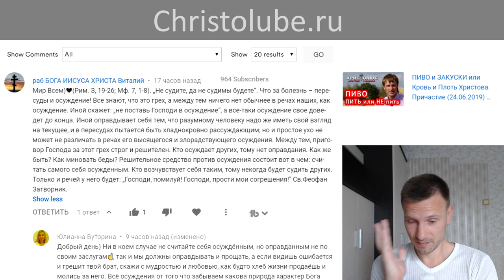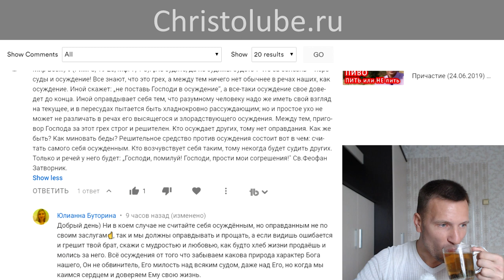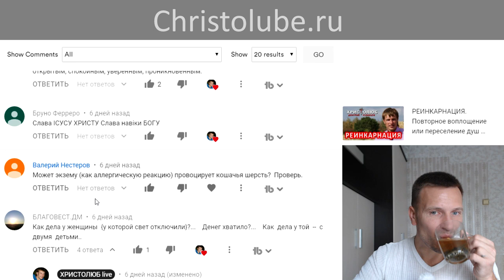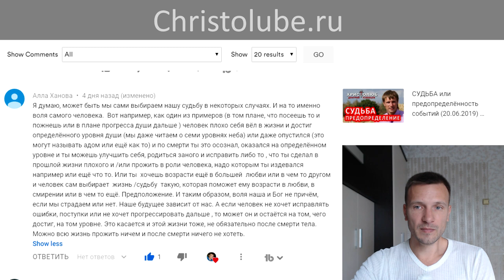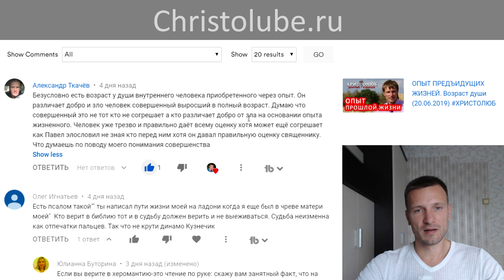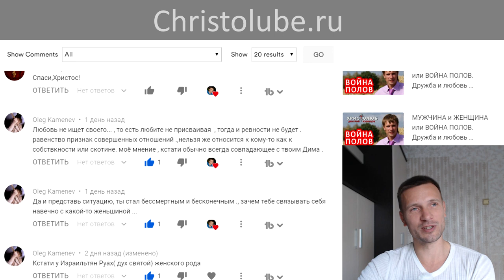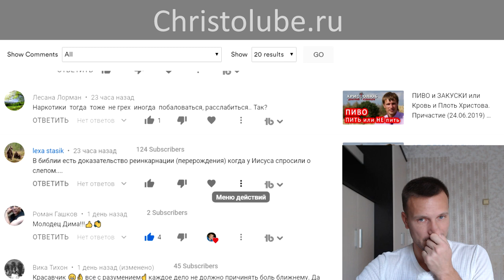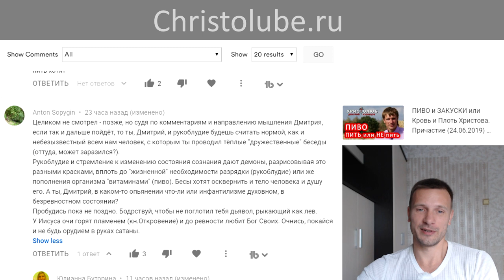ОТВЕТЫ 💬 на ❓ ВОПРОСЫ #28. Чтение комментариев (30.06.2019) ХРИСТОЛЮБ ✝️